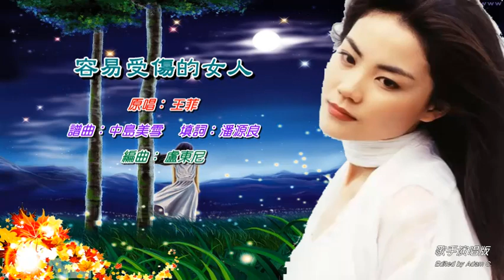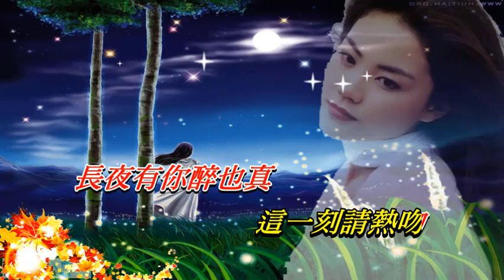容易受傷的女人 王菲〈歌手演唱版〉